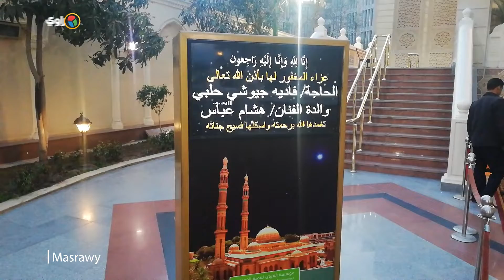فلوكس وأصالة ومصطفي قمر يواسون هشام عباس في عزاء والدته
تصوير: أحمد السهيتي
مونتاج : إسلام فرغلي